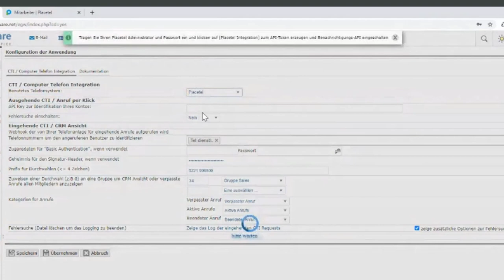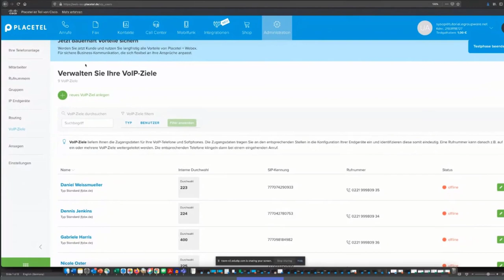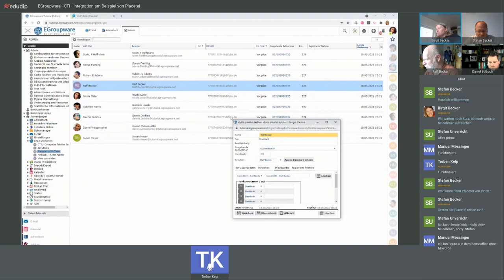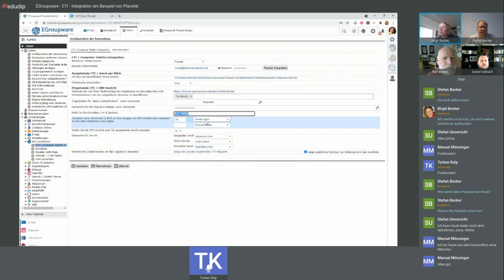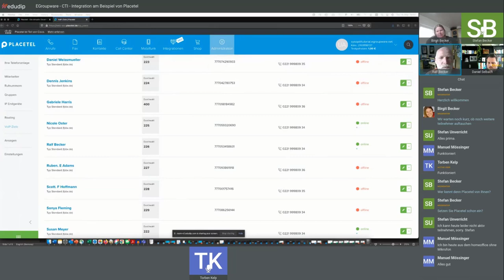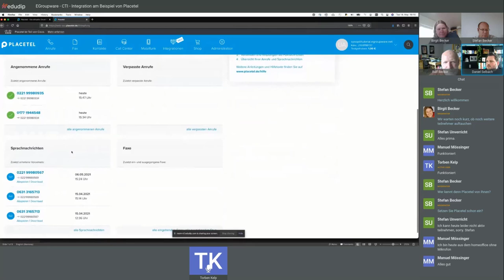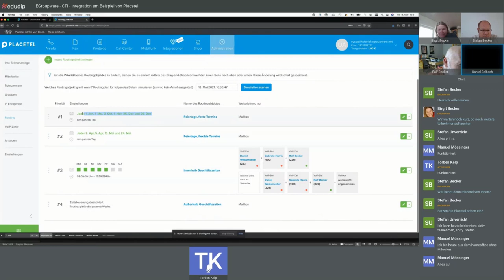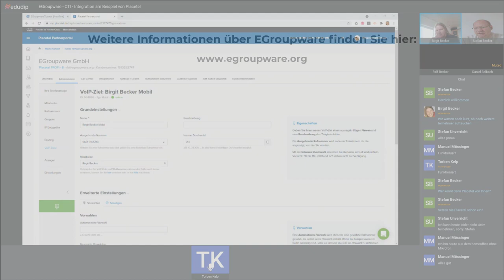Workshop EGroupware & Placetel Einrichtung Schritt für Schritt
Erfahren Sie in diesem Workshop, wie Sie Placetel einrichten können.
Es wird gezeigt, wie Benutzer automatisiert aus EGroupware exportiert werden können und die Benutzer und Telefone automatisch in Placetel angelegt werden können.

Inhalt:
- Einrichtung der Placetel Telelonanlage Schritt für Schritt
- Verbindung EGroupware und Placetel
- Einrichtung der API-Schnittstelle
- Portieren der Benutzer aus EGroupware zu Placetel
- Einrichtung von Softphones
- Einrichtung von IP-Telefonen wie Snom, Cisco ...
- Aktivierung der Mailboxfunktion
- Placetel auf dem Mobiltelefon Einrichten mit QR-Code
- Erstellen  von Routingplänen
- Einrichten von analogen Faxgeräten
- Callcenter Einrichtung
- Fragen zur Konfiguration, Tricks und Tipps zur Einrichtung